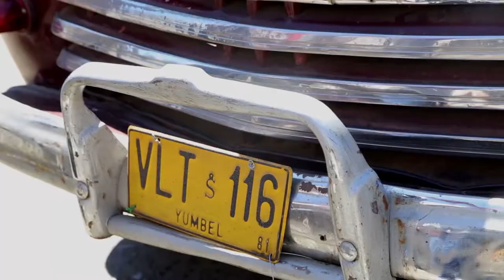Nota / Exitosa Exposición de Autos Clásicos y Antiguos se vivió en Mulchén / 2017